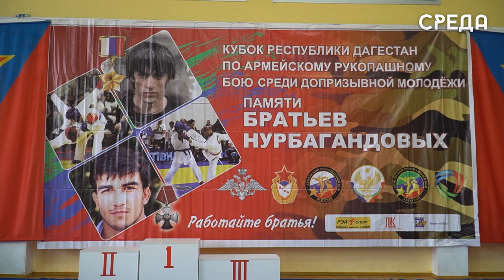350 спортсменов приняли участие всоревнованиях на кубок РД по армейскому рукопашному бою в Каспийске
Во дворце спорта им. Курамагомеда Курамагомедова прошли соревнования на кубок Дагестана по Армейскому рукопашному бою среди допризывной молодежи. Спортивное мероприятие было посвящено братьям Нурбагандовым. В этот день представители 36 военно-спортивных клубов из разных городов и районов региона боролись за звание лучшего.